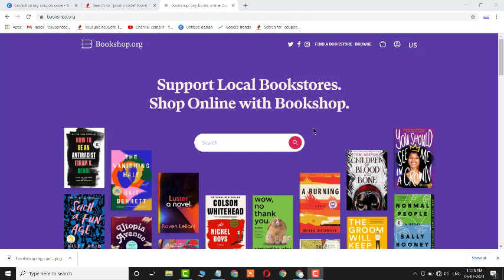bookshop.org Cupon Code 2023 - 100% Working - bookshop.org Promo Code